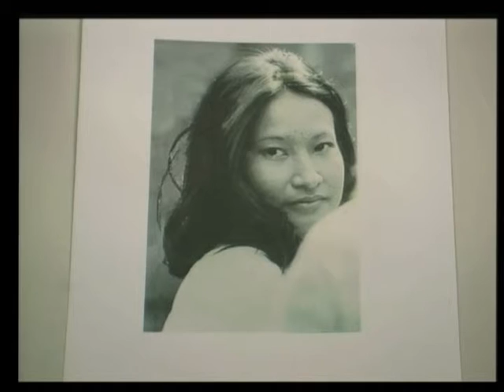Session 1, 18 August 2009 - Case 001 - (English/French)